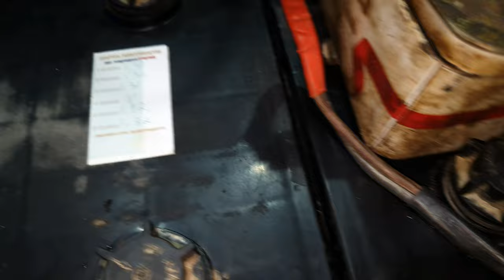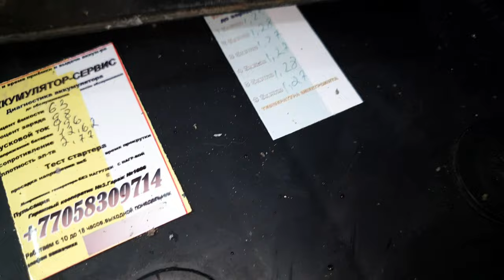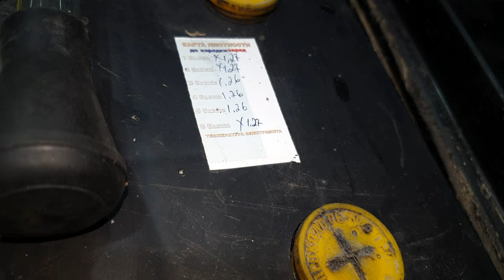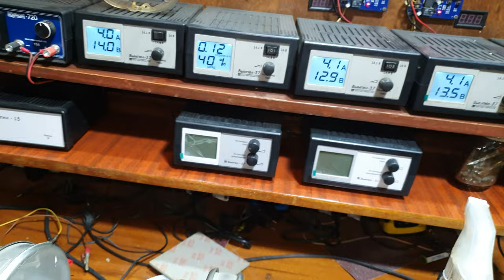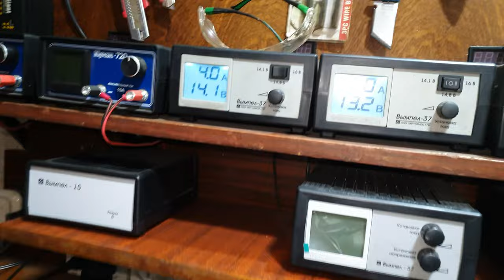Обслуживание,ремонт и зарядка грузовых аккумуляторных батарей 6-СТ-190.Часть вторая.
Продолжение работы с грузовыми аккумуляторами.